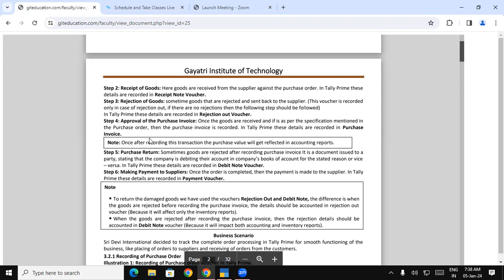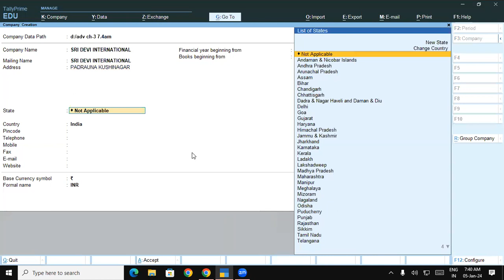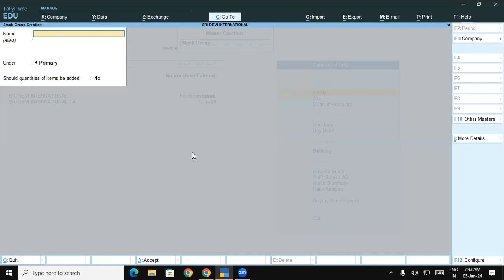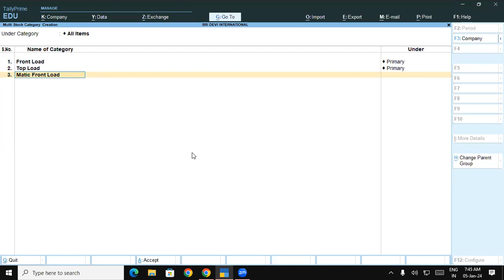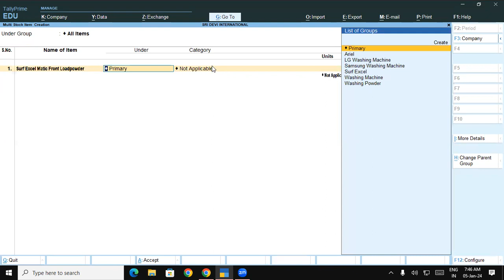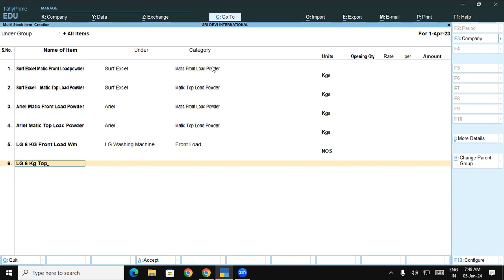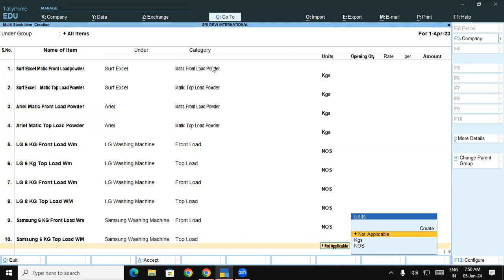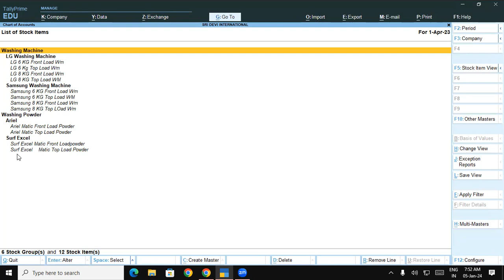Tally Prime में Company कैसे बनाते है और एक साथ Item कैसे Create करते है | GIT education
Tally Prime में Company कैसे बनाते है और एक साथ Item कैसे  Create करते है